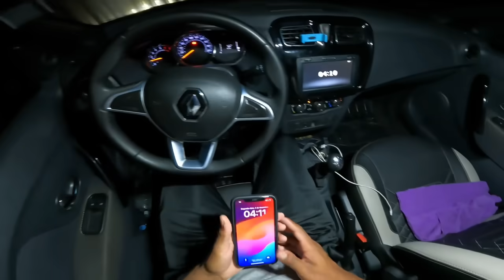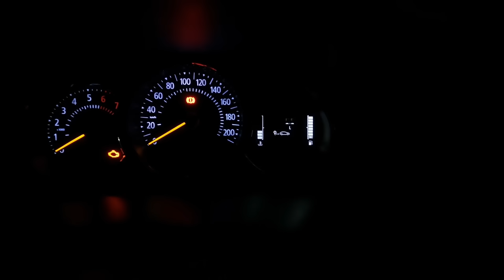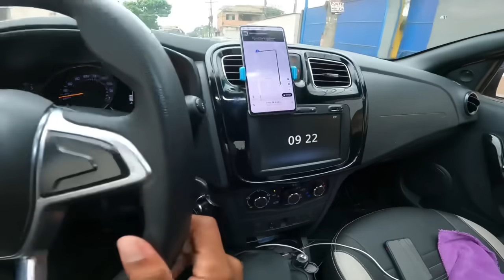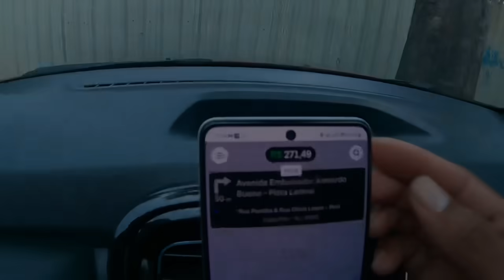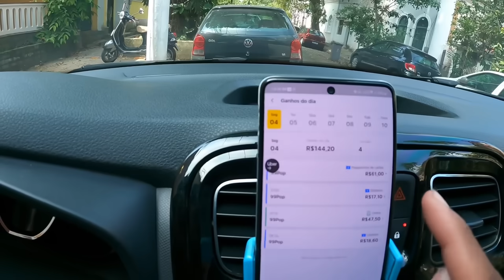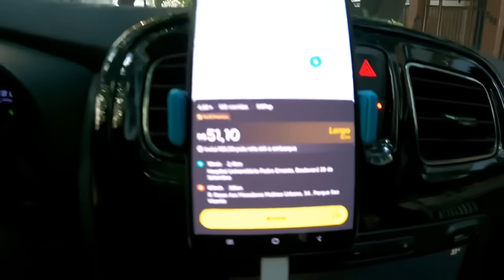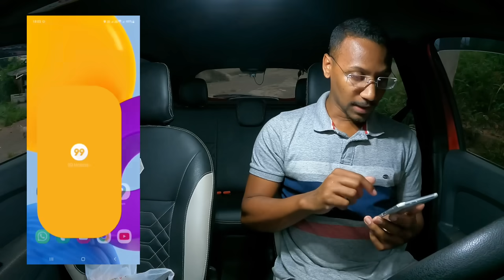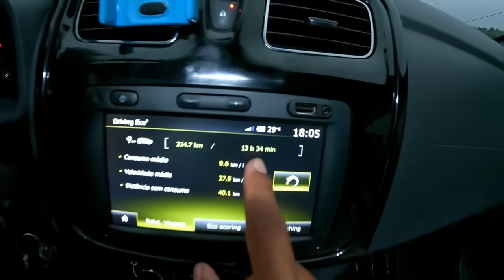🔥TIVE UM BOM FATURAMENTO NA SEGUNDA-FEIRA! Uber, 99pop, Indriver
PROTEÇÃO VEICULAR  PRATIC Car
✔ Cobertura 100% da fipe
✔ 30 dias de carro reserva

APP MEU KM, SEU CUSTO NA PALMA DA MÃO
✔ Saiba qual km mínimo para aceitar uma corrida.

MINHA CÂMERA DE SEGURANÇA
✔ AZDOME M550

MAPA DE RÍSCO DE BELFORD ROXO